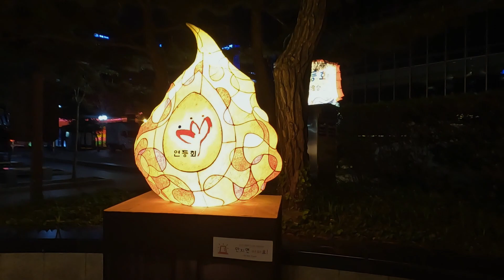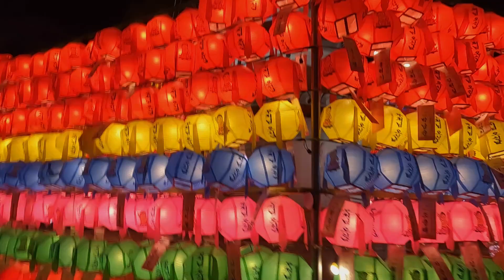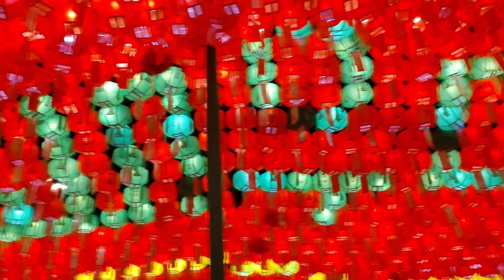[韓国Vlog]色違いの提灯で表している文字は？ 釈迦生誕を祝う曽渓寺の燃灯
2023年5月
この時期、韓国のお寺ではお釈迦様の生誕を祝う行事や、燃灯の飾りつけがされて華やかな夜になっています。
３週間ほど前に、提灯の飾りつけが出来た曽渓寺には昼間に訪問しました。
今回は夜、提灯に灯が灯っている時間帯です。

色違いの提灯で表している文字は何と書いてあるのでしょうか。
「부처님」(お釈迦様)のところだけは読めたのですが. 。
どなたか読めた方は教えて下さいね。

お釈迦様生誕祭
부처님 오시는날
연등회